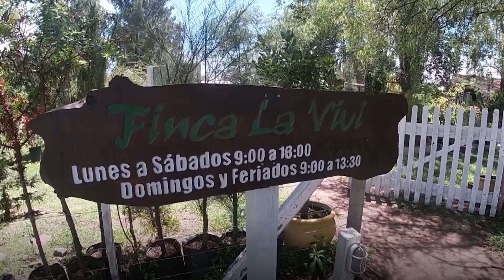FINCA LA VIVI * MERLO SAN LUIS * PASSWORD VIAJES * ABUELOS DE FIESTA * MAYO 2023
CON LA GENTE  DE PASSWORD VIAJES DISFRUTAMOS DE UN VIAJE AL CAMPO A POCOS METROS DEL CENTRO DE MERLO, A LA FINCA DE VIVI DONDE ENCONTRAMOS UNA CASA DE TÉ-RESTÓ CON PRODUCTOS ARTESANALES EL VIVERO Y LA GRANJA, EN UN AMBIENTE MUY FAMILIAR